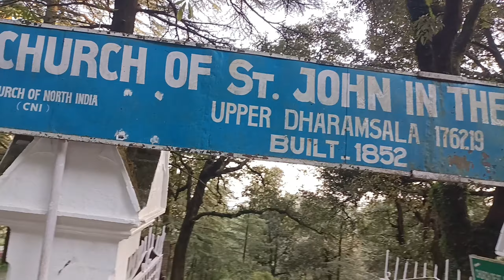St. John in the Wilderness Church (Dharamshala) बेहद खूबसूरत सेंट जॉन इन द वाइल्डरनेस चर्च, धर्मशाला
जंगल में सेंट जॉन का चर्च धर्मशाला/मैक्लोडगंज के सबसे पुराने एंग्लिकन चर्चों में से एक है। शक्तिशाली देवदार के पेड़ों के बीच स्थित इस चर्च का नाम बिल्कुल उपयुक्त है और आज भी यह तेजी से बढ़ते पर्यटन स्थल में जंगल का एक द्वीप है। इस चर्च का निर्माण 1852 में यहां तैनात ब्रिटिश सैनिकों के लिए पूजा स्थल उपलब्ध कराने के लिए किया गया था और यह चर्च उन लोगों के स्मारक पत्थरों से भरा हुआ है जिनकी यहां मृत्यु हो गई थी। एक स्मारक में भालू के हमले से मौत की बात कही गई है, जबकि सबसे प्रभावशाली स्मारक चर्च के ठीक पीछे है। यह 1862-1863 तक भारत के वायसराय लॉर्ड एल्गिन को समर्पित है । चर्च में दो शानदार सना हुआ ग्लास पैनल और एक घंटी भी है, जो मियर्स और स्टेनबैंक द्वारा बनाई गई थी, और इंग्लैंड से लाई गई थी!

जानकारी:
स्थान:
जंगल में सेंट जॉन का चर्च धर्मशाला से सड़क पर मैकलियोडगंज से ठीक पहले स्थित है । यह मुख्य बाजार और बस स्टॉप से ​​पैदल दूरी पर है।
कहाँ ठहरें:
मैक्लोडगंज और धर्मशाला में ठहरने के बहुत सारे विकल्प हैं। यदि आप मैक्लोडगंज में रहते हैं, तो चर्च तक पैदल चलें। यदि आप धर्मशाला में रुकते हैं, तो इसे मैक्लोडगंज और आसपास के दर्शनीय स्थलों की यात्रा के साथ जोड़ लें।
समय:
चर्च सभी दिन सुबह 7 बजे से शाम 6 बजे तक खुला रहता है। सेवाएँ रविवार की सुबह आयोजित की जाती हैं।